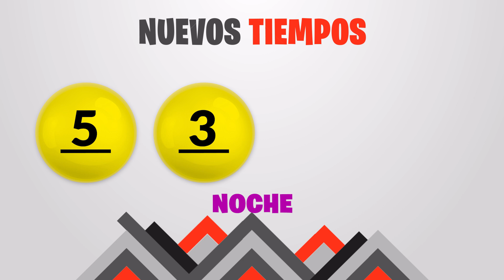Sorteo 7:30PM Nuevos Tiempos y 3 Monazos NOCHE del lunes 26 de febrero del 2024